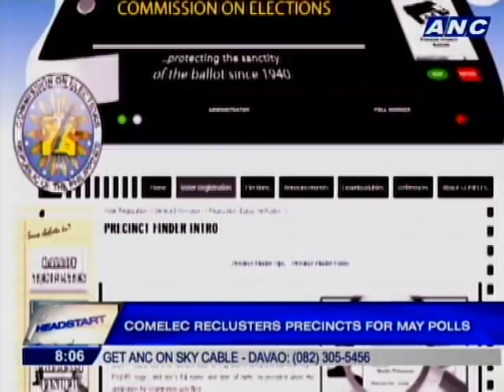COMELEC reclusters precincts for May polls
The poll body now urges voters to check their precinct assignments to avoid confusion